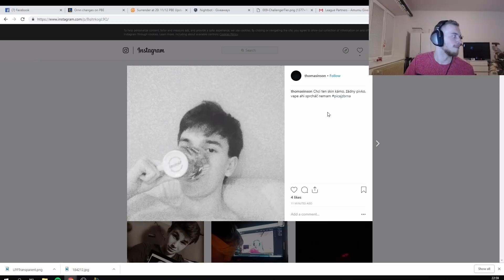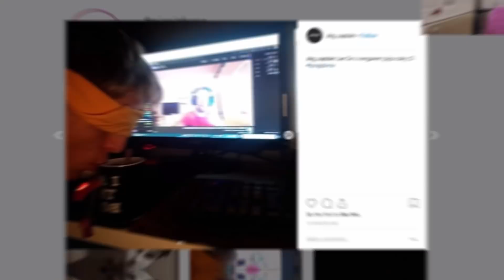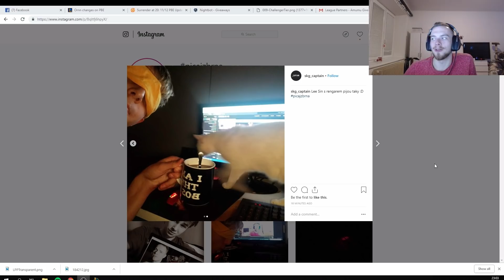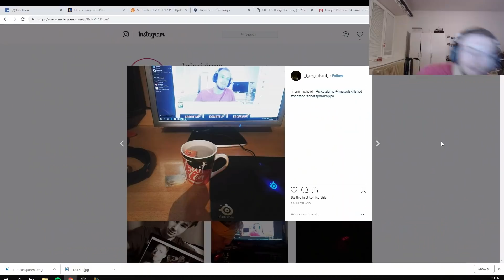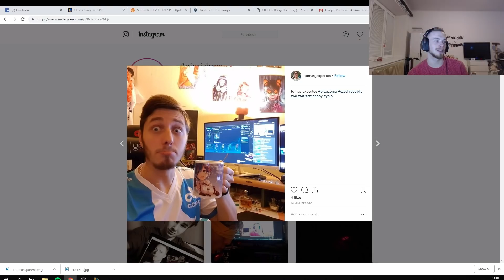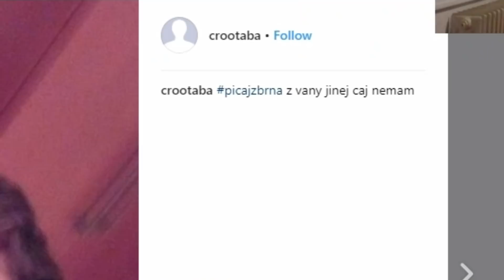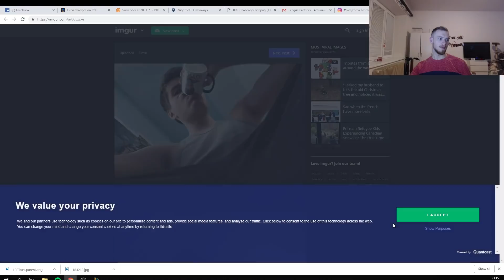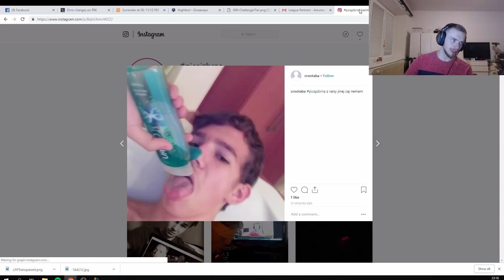Xnapy-|PijcajzBrna|Riot mě Scamnul ?